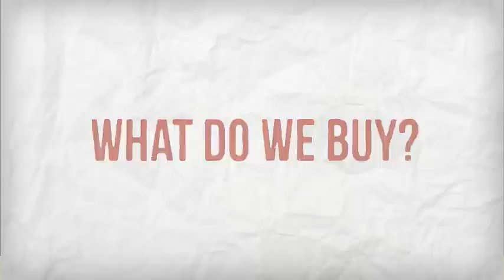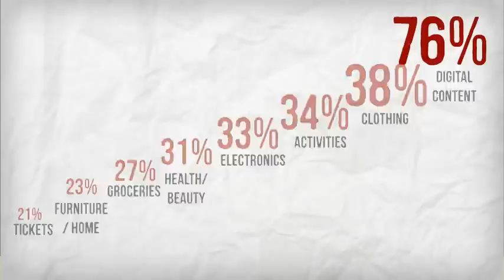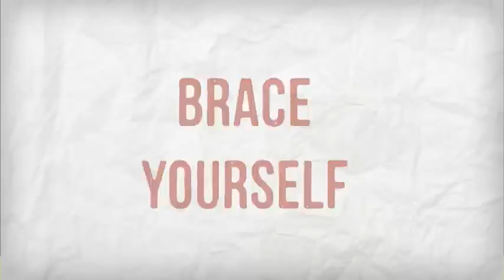Will M-Commerce Overtake E-Commerce?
Retail spending habits are transforming. Smartphones, e-commerce and m-commerce are growing exponentially; they are tools which consumers use to secure greater control over their shopping experience. Retailers must adopt mobile and online strategies to ensure their success in a changing market. See the trends in online and mobile shopping. - created using PowToon